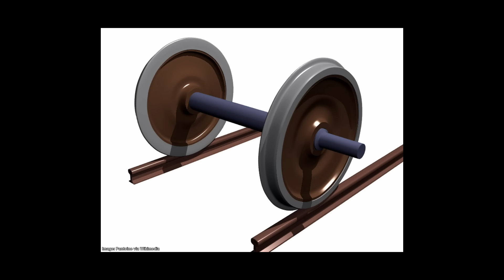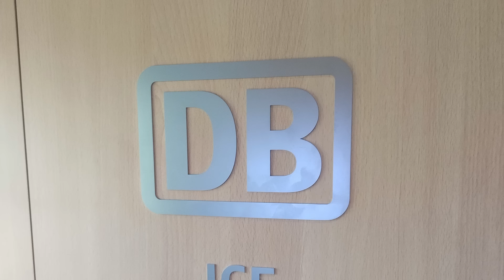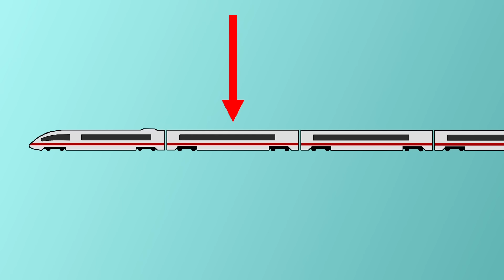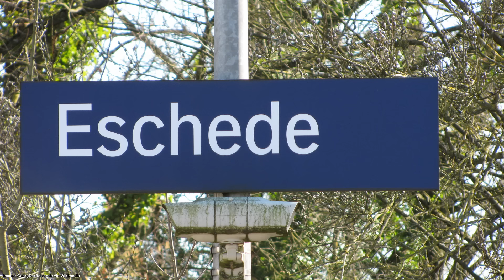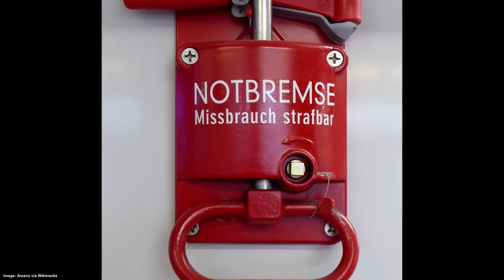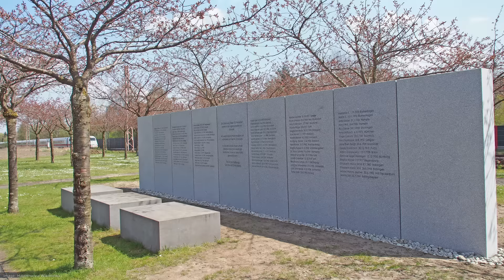A Train Crash at 120 Miles Per Hour: The Eschede Disaster | A Short Documentary | Fascinating Horror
This short documentary tells the story of the first high-speed rail crash in Germany, which claimed 101 lives, and changed the high-speed rail industry forever...

Fascinating Horror posts weekly videos covering the true stories behind some of history's greatest disasters. HUGE thanks to everyone who supports this channel!

*CHAPTERS:* 🔖
00:00 - Intro
00:49 - Background: ICE Trains in Germany
04:20 - The Eschede Disaster
08:12 - The Investigation
11:35 - The Aftermath

*SOURCES:* 📑
► "Germany recalls the Eschede train disaster" published by Deutsche Welle, February 2018.
► "The railway accident of Eschede—Technical background" by Volker Esslinger, Rolf Kieselbach, Bernhard Weisse and Roland Koller, published by Engineering Failure Analysis.
► "Facts about the disaster at Eschede" by HJ Oestern, B Huels, W Quirini and T Pohlemann, published by Journal of Orthopaedic Trauma, May 2000.
► "Eschede: Germany′s worst train disaster" by Ariful Alam, published by International Journal of Occupational Safety and Health, October 2019.
► "Seconds from Disaster: Derailment at Eschede" directed by Sid Bennett, broadcast by National Geographic, August 2004.